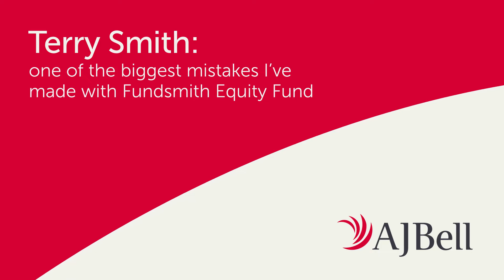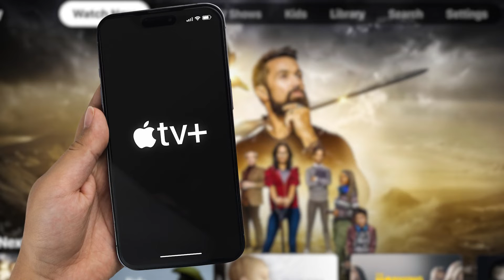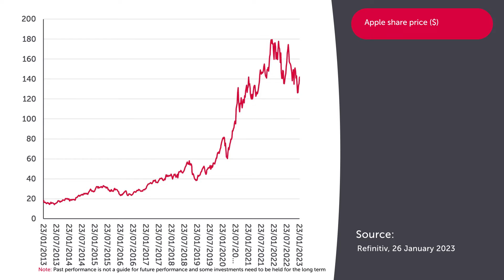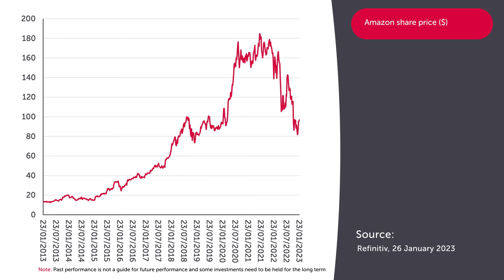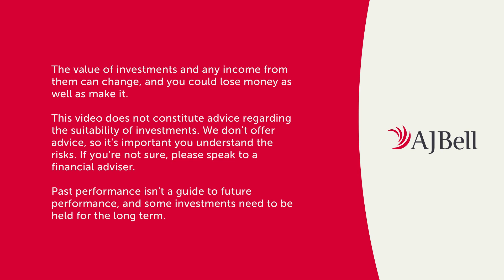Terry Smith: one of the biggest mistakes I’ve made with Fundsmith Equity Fund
Fundsmith manager Terry Smith says there are two stocks which should have been part of his portfolio since the fund’s launch in 2010, rather than only being added recently.